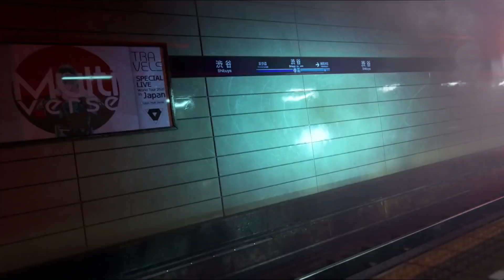Ghost wire Tokyo – Official Reveal Trailer E3 2020